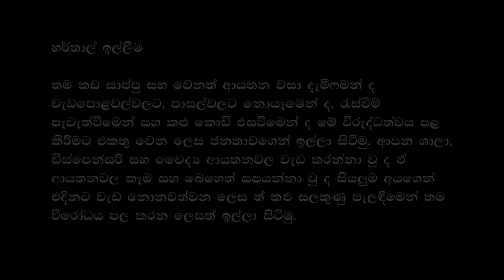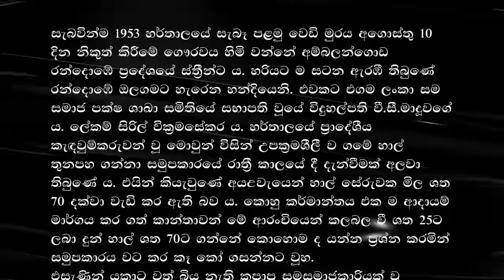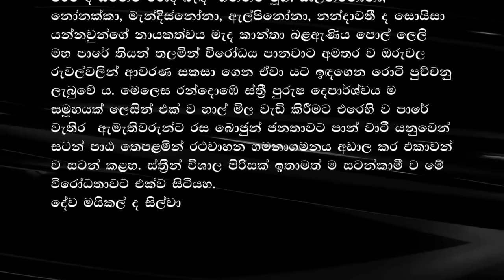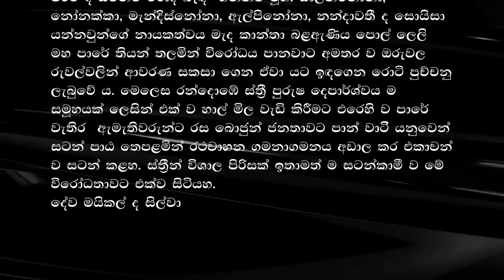38. දේශපාලන නායකයන්ට පාඩමක් ඉගැන්වූ සැබෑ ජන අරගලය 53 හර්තාලය 1953 Hartal- The Real People's Struggle